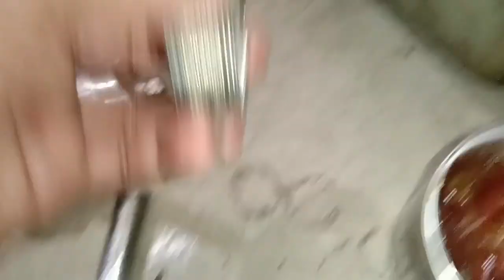Cara mudah pengecekan dan perbaikan kaki kaki mobil